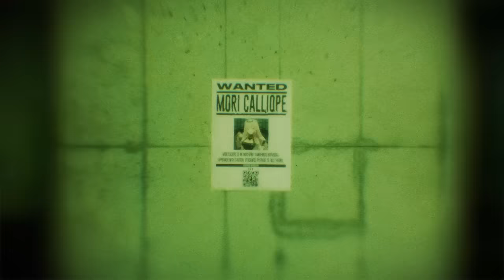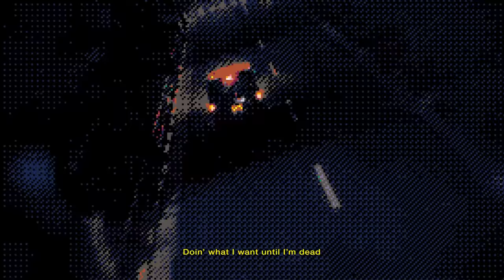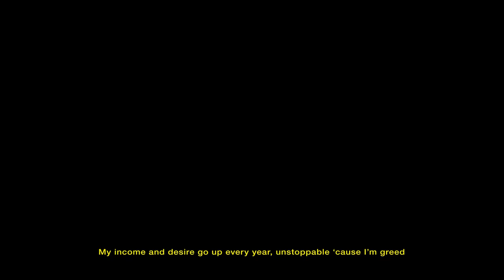[ORIGINAL SONG] I'm Greedy - Mori Calliope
■Song Information
Mori Calliope「I’m Greedy」
All Produced by JP THE WAVY @JPTHEWAVY
Lyrics by JP THE WAVY / Mori Calliope
Composed by ineedmorebux / Nvmbrr

【CD Information】
MoriCalliope Major 1st ALBUM
『SINDERELLA』
Released on Dec 16th worldwide！

First-Press Limited Special Edition with a T-shirt
First-Press Limited Edition
Standard Edition

『SINDERELLA』
12月16日世界同時発！

初回生産限定Tシャツ付きSpecial盤
初回限定盤
通常盤盤

〜Music Video~
Director : AVO (maxilla)
Direction Supervisor : Takahito Matsuno (maxilla)
Cinematographer : Junpei Suzuki
1st Assistant Camera : Wataru Baba
2nd Assistant Camera : Kosuke Owada
Lighting Director : Ryo Takahashi
Lighting Chief : Yuki Ogawa
Lighting Assistant : Shuhei Akahoshi
Lighting Assistant : Sun Yoshioka
CG Director : NANON
CG Producer : Keita Sugai (Cyran)
CG Production : NANON CREATIVE
Character 3DCG Unit for Mori Calliope
Choreographer : Arisa Noto
Coordinator : Akie Kasahara (Crypton Future Media, INC.)
CG Supervisor & Technical Artist : Hideki Nobuta (Crypton Future Media, INC.)
CG Designer : Shintarou Sakata (Crypton Future Media, INC.)
CG Producer：Ryoji Sekimoto (Crypton Future Media, INC.)
Producer : Seiya Suzuki (maxilla)
Production Manager : Rise Haneda (maxilla)
Production Assistant : Shiho Nakase (maxilla) / Yudai Ishii (maxilla) / TATSUWALLY
Driver : yesman
Gangs : DEAD BEATS GANGSTA
Motion Capture Studio：HANEDA xR STUDIO
Production : maxilla